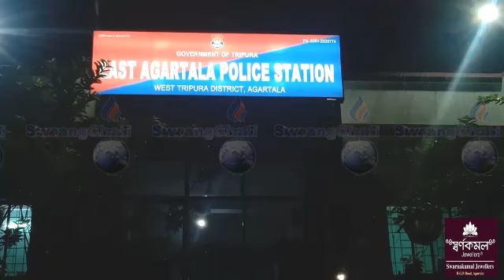Panaikha Sikla Generation # Hasteni Thinang Tamo Wngnai ???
Agartala West PS arrested a boy with huge amount of addictive products